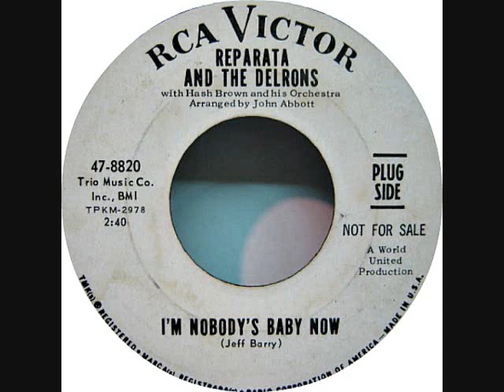Reparata and The Delrons - I'm nobody's baby now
This is an A-side single to “Loneliest girl in town” and was written by Jeff Barry.
The 45 was released in 1966 by RCA Victor, and the catalog number is 47-8820.
This group is from Brookyln, N.Y.